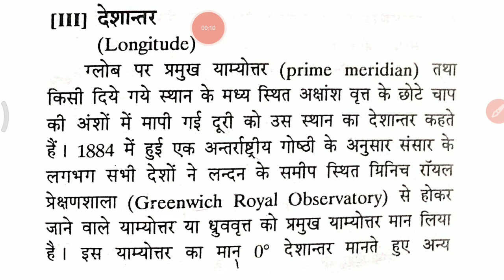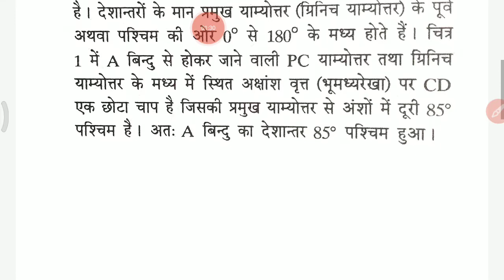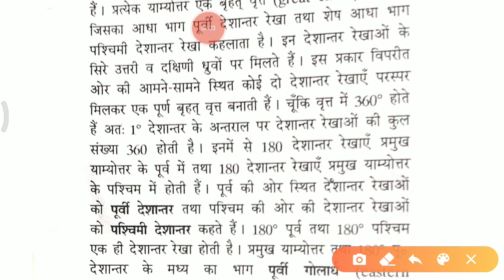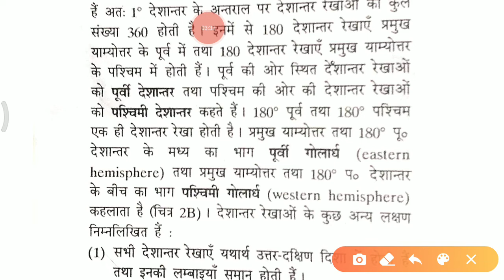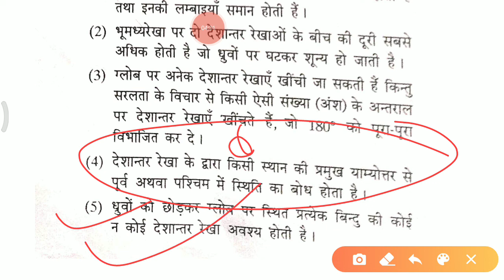देशांतर रेखाएं याम्योत्तर लोंगिट्यूड का अर्थ एवं परिभाषा विशेषताएं